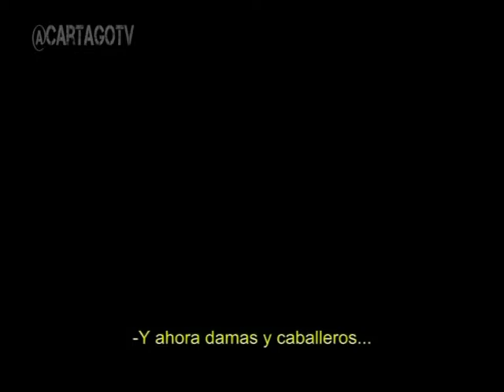Donde esta SergioAvalos: Desaparecido en Democracia Neuquen a 10 años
En nuestra segunda parte a 10 años de la desaparición de Sergio Avalos, joven estudiante neuquino que fue visto por última vez en el boliche Las Palmas. Hablamos con Mercedes Avalos, hermana de Sergio, quien nos cuenta como está la causa judicial y como continua la lucha por la aparición con vida.

También se sumo a la mesa Pablo Krahulec de Activar, quienes están acompañando a la familia de Sergio Avalos.

Mercedes Avalos, Hermana de Sergío

"Recuerdo los primeros años decir que no quería que pasen 10, 20 o 30 años para saber que paso con mi hermano, como los familiares de los desaparecidos de la dictadura, a 10 años me replanteo eso"

"Después de 10 años sigue la causa con la misma caratula, Sergío no desapareció, a él nos lo arrebataron, algo le hicieron, le quitaron la libertad de vivir y a nosotros nos quitaron su vida, nos dejaron un hueco muy grande"

"Recién hace tres años la universidad se constituyo como amiga de la causa, recién en el 2012 se hizo la primer presentación, ya que se rechazo en primer momento por parte de la cámara"

"Queremos saber que paso con Sergio y no queremos esperar 10 años más, queremos el cambio de caratula a desaparición forzada, que no sea por búsqueda de paradero"

"Sergio entre a bailar eso lo sabemos, lo que no sabemos es si salió de allí. Hoy el boliche está abierto y continúan los casos de violencia y abusos"

Pablo Krahulec Activar

"Denunciamos a la universidad por el manto de inacciones y omisiones importantes, las pruebas que recibió el movimiento estudiantil, periodistas, la rectora de su momento Ana Pechen las tenía que motorizar y llevar el movimiento estudiantil"

"No puede haber desaparecidos en democracia si no es con un manto de encubrimiento importante desde el poder"

"Hay sectores y medios que toman que la desaparición de Sergio Avalos fue un caso común y que se politiza el caso. Acá no politizamos decimos las cosas como son la seguridad eran de las fuerzas policiales, militares y ex carabineros pinochetistas"

"Hay responsabilidades del Estado, a 10 años nada se sabe donde esta Sergio, que le paso. De la causa nos entregaron solo cuatro carillas como informe"